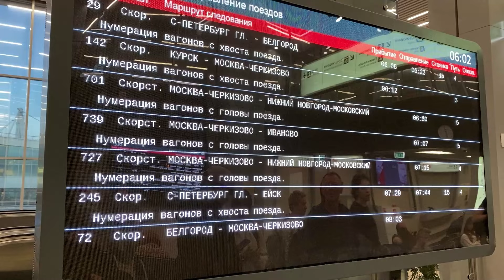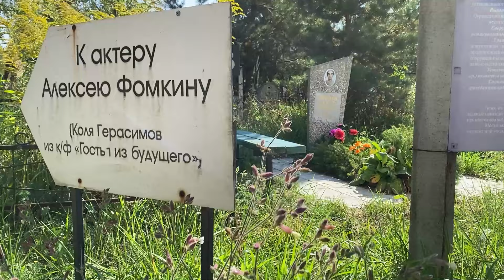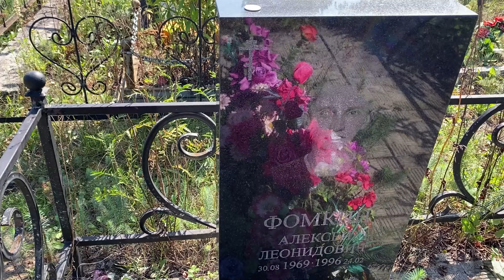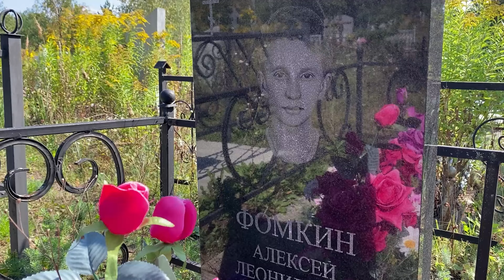Сгорел Заживо | В День Рождения На Могиле Артиста ✞ Уборщик могил ✞ Твоя Душа ✞